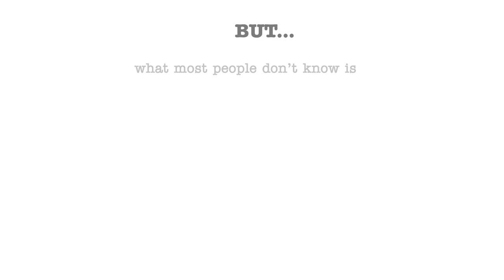Overdose Death Rate Facts - No Truth-Bending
The Straight Facts about Overdose Death Rates in the United States. This is not news from a over-dramatized or exaggerated news channel.

Palm Healthcare Company